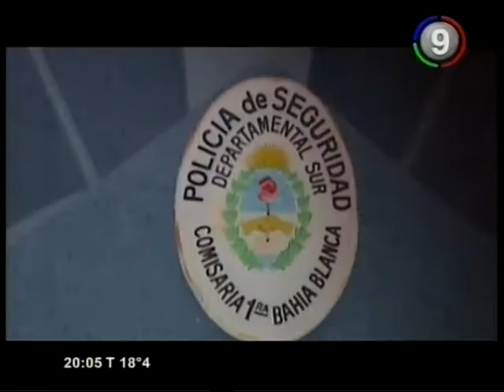Canal 9 Bahía Blanca - Intento de asalto y agresión